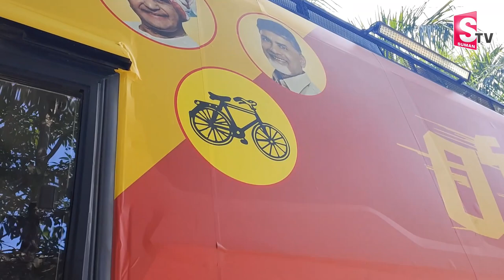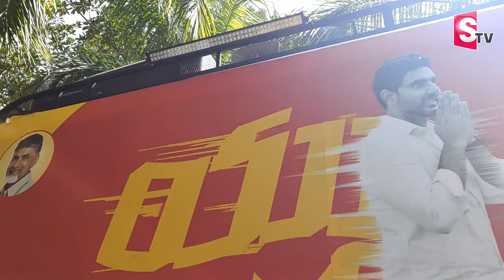400 రోజులు లోకేష్ ఉండే ఇల్లు ఇదే..! | Nara Lokesh Caravan Exclusive Video | Yuvagalam Padayatra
Watch► 400 రోజులు లోకేష్ ఉండే ఇల్లు ఇదే..! | Nara Lokesh Caravan Exclusive Video | Yuvagalam Padayatra | TDP @sumantvlive @SumanTVNews